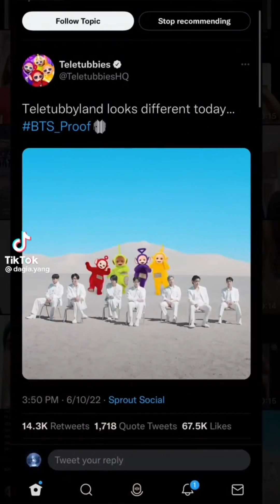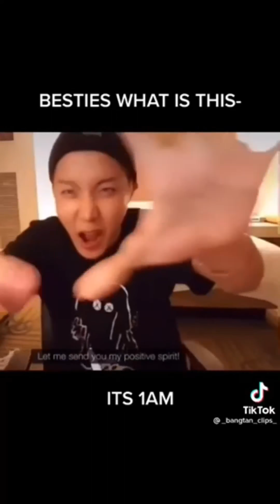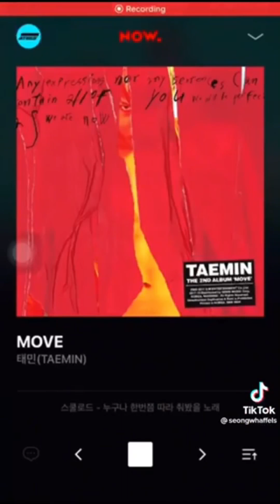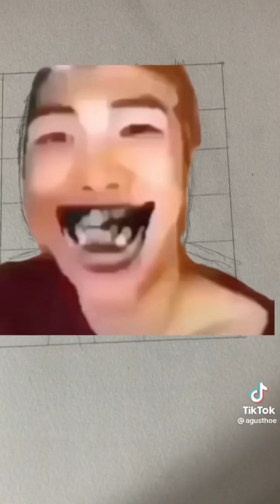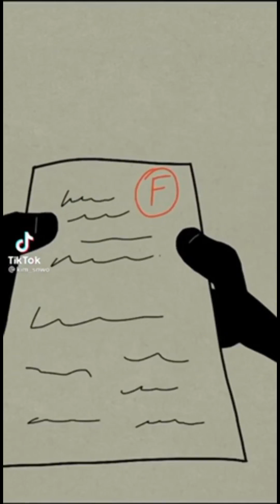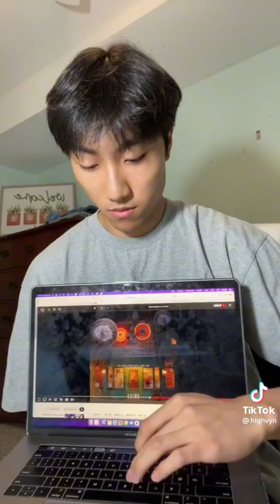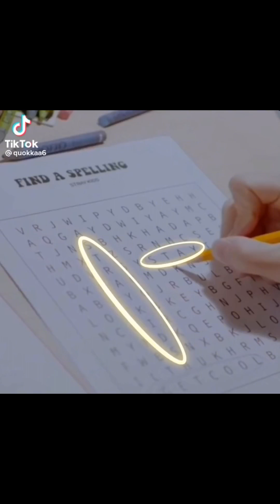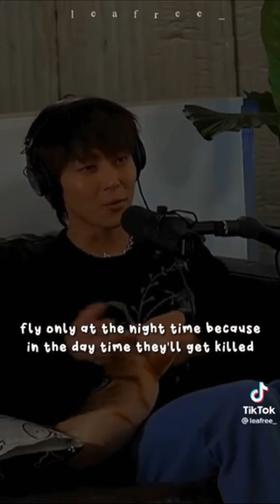random kpop tiktoks because i keep getting sunghooned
yes